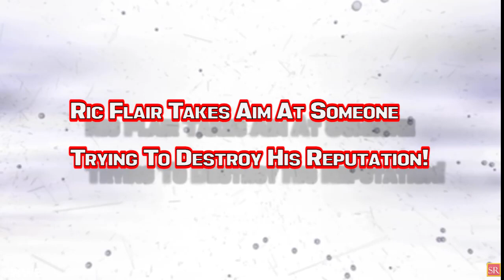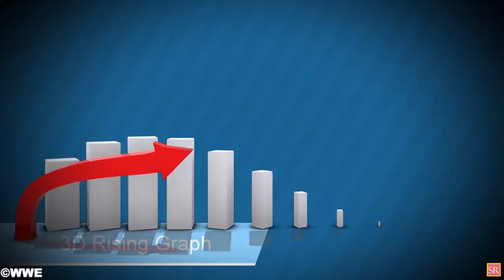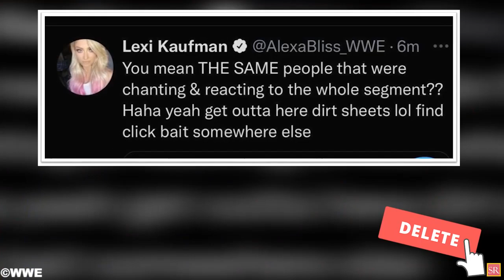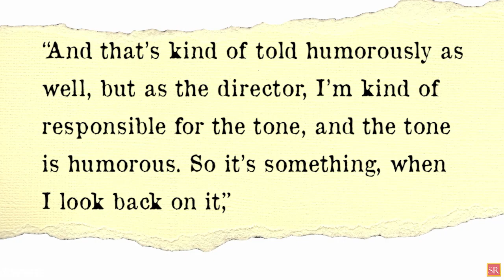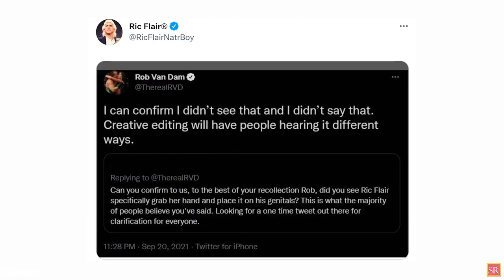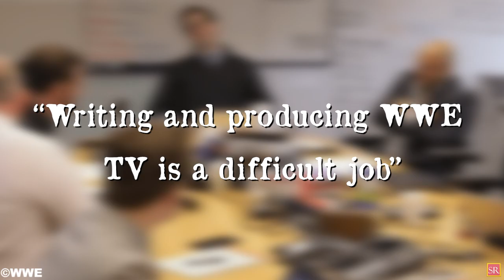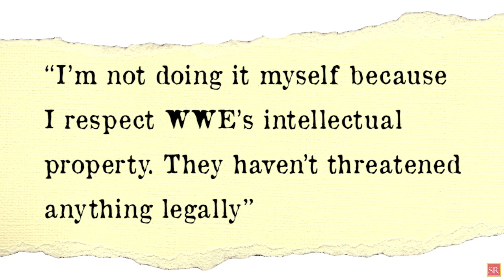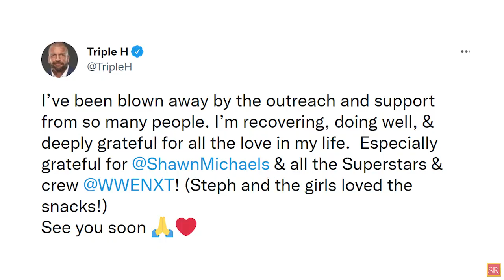WWE News! WWE Bans YES Chants! Triple H Opens Up! Alexa Bliss Fires Back! WWE RAW Changes AEW News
00:00 Headlines
00:54 Roman Reigns Comments On Winning Two Matches In Same Night During WWE RAW Return!
02:30 WWE Made Several Changes To RAW This Week!
03:02 Alexa Bliss Fires Back At Report That Fans Left In Droves During Her Segment On WWE RAW!
03:57 Major Take Aways From WWE NXT 2.0!
06:23 ESPN ’30 For 30′ Director Says How They Handled Ric Flair Exposing Himself Was A Mistake!
09:04 Ric Flair Takes Aim At Someone Trying To Destroy His Reputation!
09:51 Bryan Danielson Writes Tremendous Thank You Message To WWE Before AEW Grand Slam!
10:54 WWE Reached Out To Bryan Danielson With Regards To The “ YES ” Chants!
13:11 Triple H BREAKS Silence After His Cardiac Procedure! And More!
wrestling news
wwe rumors
wrestling news and rumors
wrestling rumors
wwe news